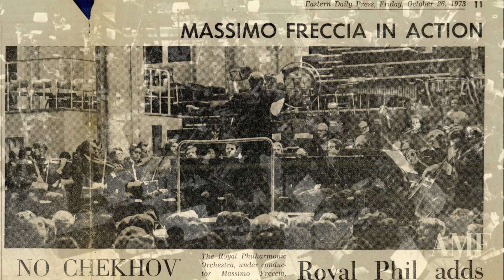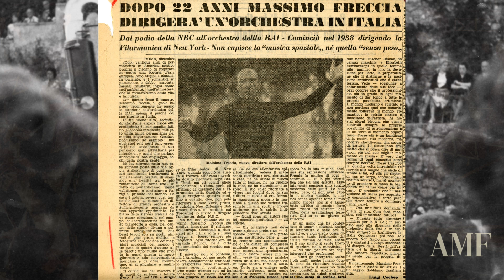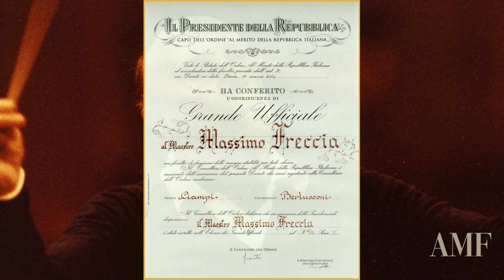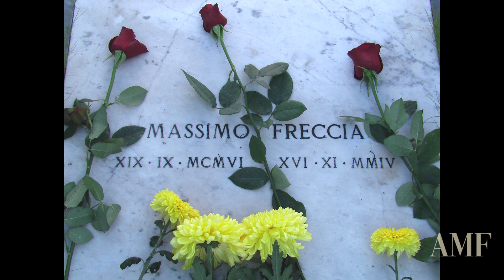Ricordiamo la salita al Cielo del M° MASSIMO FRECCIA avvenuta a Ladispoli il 16 novembre 2004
Tutta l'Associazione Massimo Freccia e l'Orchestra giovanile Massimo Freccia, con il suo direttore Massimo Bacci, rivolgono un profondo pensiero colmo di riconoscenza e una sentita preghiera al MAESTRO MASSIMO FRECCIA e a sua moglie MARIA LUISA AZPIAZU - NENA